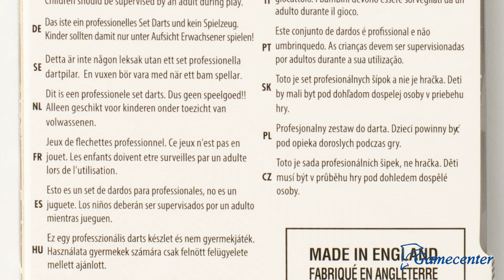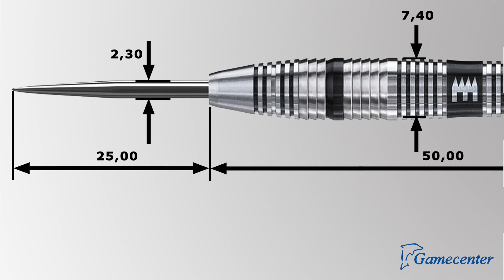Harrows Elite 25g 90%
Ebben a videóban egy 25g Harrows Elite készletet fogok nektek bemutatni, amit a Gamecenter-től kaptam.